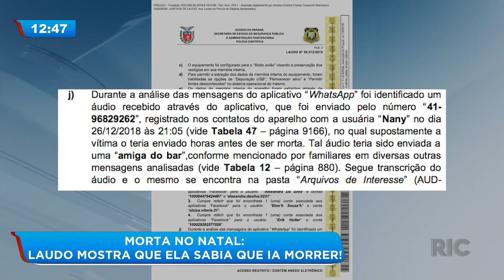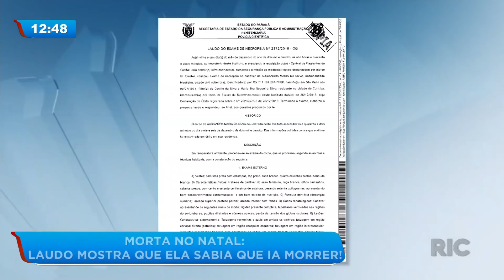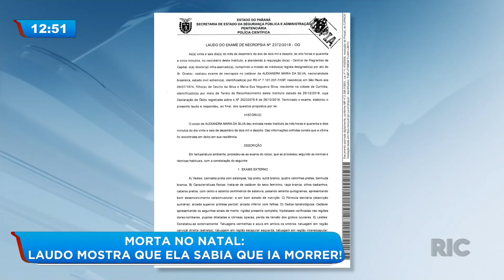Morta no natal: laudo mostra que ela sabia que ia morrer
Mais uma reviravolta no caso da mulher que foi morta na casa de uma amiga, no bairro Cajuru. Uma perícia realizada no celular da vítima, fez cair por terra a tese de legítima defesa. Os laudos da perícia, atestam que a vítima, previu a própria morte, mandou mensagens antes de morrer, temendo pela vida! Saiba mais!